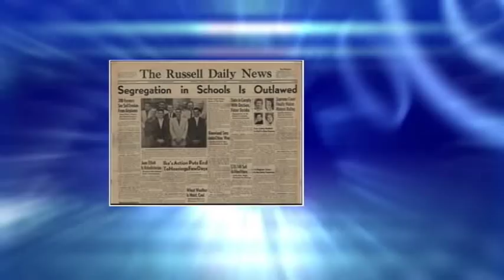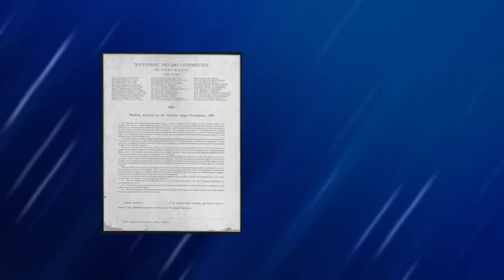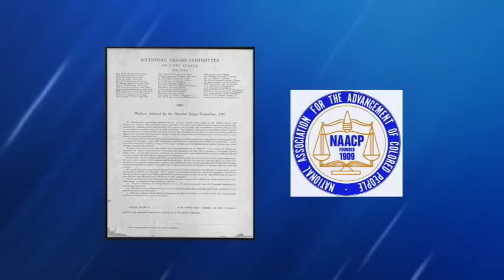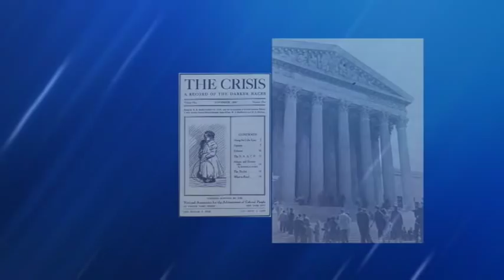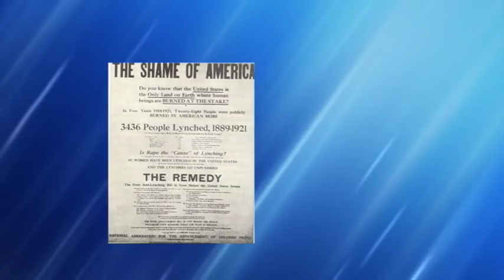History of the NAACP 1 of 2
Highlights the contributions and efforts made by individuals from 1909 to the presidency to help in the
Quest for Black Citizenship in the Americas.